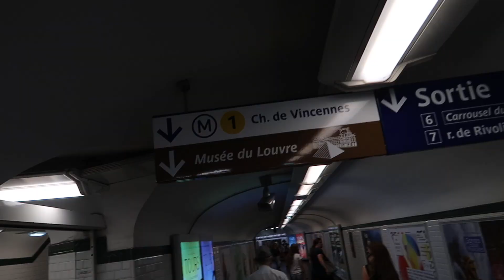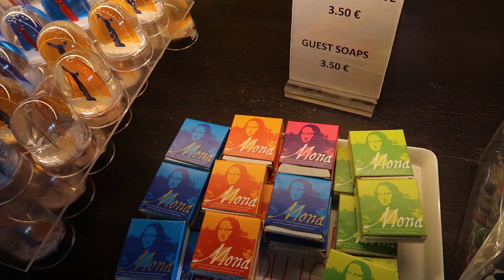PARIS VLOG 66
Bedankt voor het kijken!1
Vragen en opmerkingen zet ze hieronder of CONNECT WITH YVESTV:

Muziek:
Epidemic Sounds.